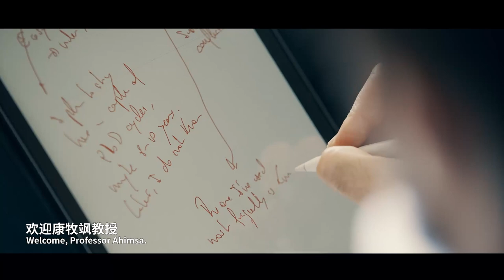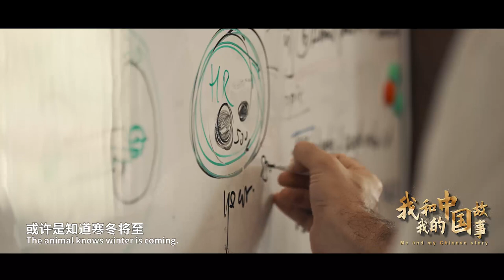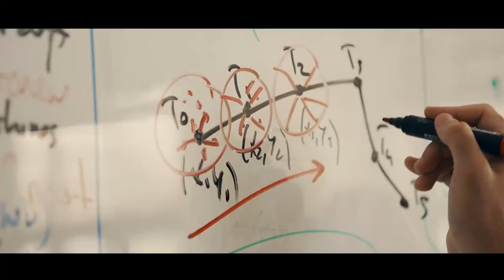Jose Ahimsa Campos Arceiz | Tale of a Spanish Elephant-chaser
In 2021, two groups of elephants ran away from their habitat in Xishuangbanna, Yunnan, sparking concern among netizens worldwide. Jose Ahimsa Campos Arceiz has travelled all the way from Spain to China...to just have a look at them?
What has he been doing there? What has happened between him and those elephants?